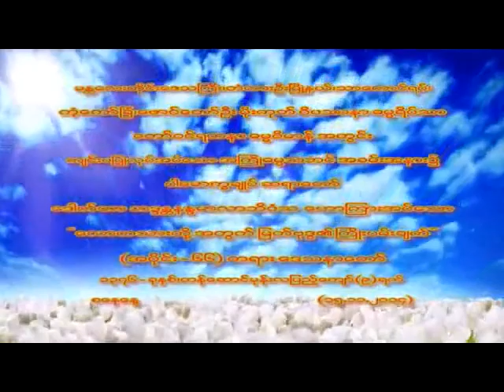ေလာကသားတုိ႕အတြက္ျမတ္ဗုဒၶ၏ ႀကိဳးပမ္းခ်က္ အပိုင္း ၆၆(ပါမောက္ခချုပ်ဆရာတော်ဘဒ္ဒန္တ ဒေါက်တာနန္ဒမာလာဘိဝံသ)